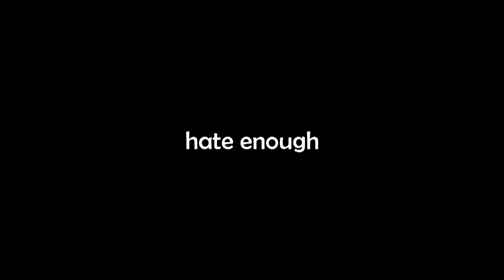Observation #12 | Indonesia Indepencence Day Ceremony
#12 contents :
one way struggle
give a message to messaging girl
accident aftermath ?
perfect corner for knee down
freshen my eyes
dry*
dat filtering
hate enough
abandones plane
tight twisties
idiot
check in first**
Google Street View
Arabian Village (Kampung Arab)
interlude
flags
Indonesis Independence Day ceremonial on the street

* : dry season still haunted, the river is completely no water

** : I see him / her using a phone and opening Path

Bike : 2014 Honda CB150R
Helmet : KYT K2 Rider
Glove : Scoyco MX14
Jacket : Nevada Bikers Jacket
Shoes : ThreeMan Safety Shoes, Diadora Tivero
Cam : Drift HD Ghost with Drift Ghost External Mic

Editing Tools : Sony Vegas Pro 13, Photoshop CS3

Song :
Kaskade & Project 46 - Last Chance (Clockwork Remix)

Wanna see my latest photo update ? Check my Instagram

Cheers xD